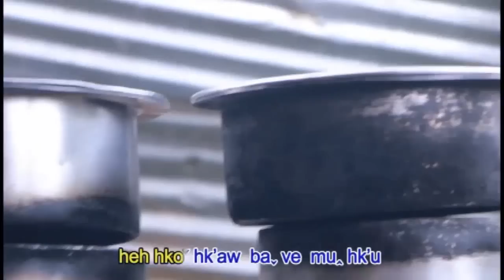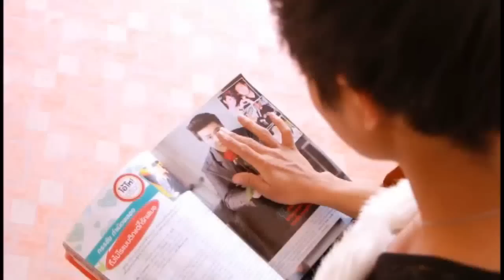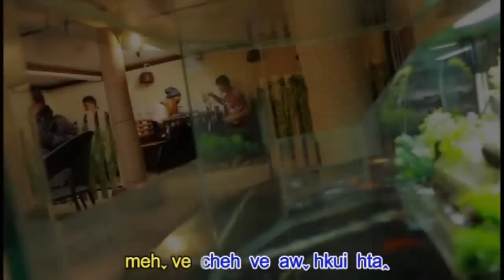Lahu song Mu hk'u na eh